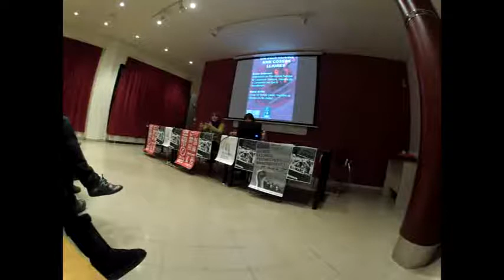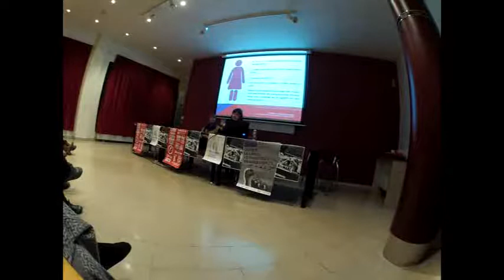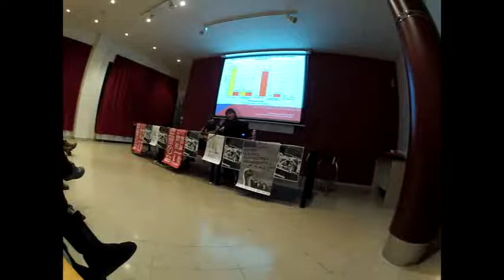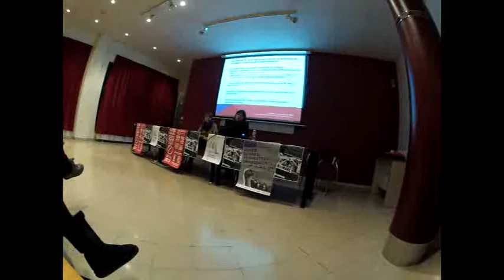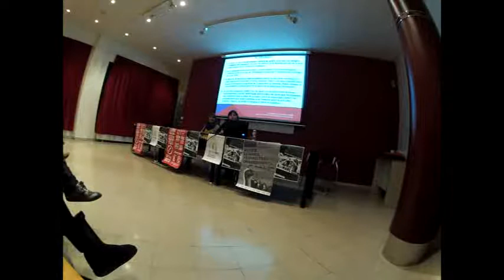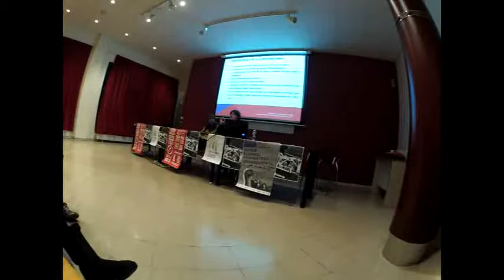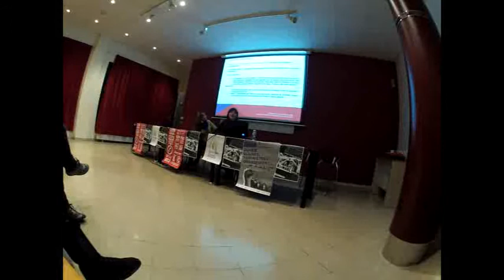Xerrada "Cossos lliures en un país lliure" (Lleida, 6/3/14)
Xerrada "Cossos lliures en un país lliure" a Lleida, pel dret al propi cos, on s'analitza la contrareforma de l'avortament i es debat al voltant de les eines de la lluita feminista per combatre-la. Amb les intervencions d'Anna Ariño (membre del Grup de Dones Lleida i de la Marea Lila) i Sílvia Aldavert (membre de l'Associació de Planificació Familiar de Catalunya i Balears, i de la Campanya pel dret a l'avortament).

La xerrada es va realitzar el dijous 6 de març de 2014 al Rectorat de la UdL a les 19h, i va estar organitzada per la campanya Independència per Canviar-ho Tot i el Grup de Dones Lleida.

Vídeo editat amb Kdenlive